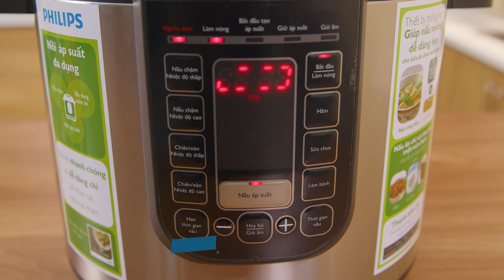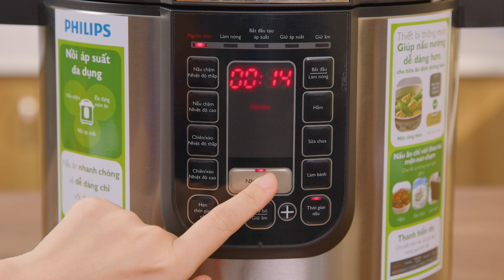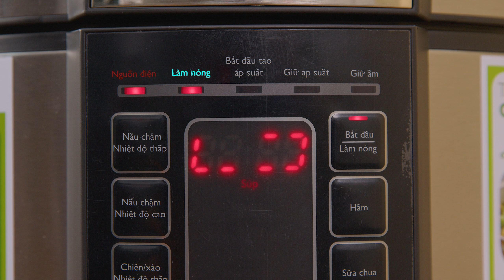NỒI ÁP SUẤT hầm hấp dễ dàng, tiết kiệm thời gian với tính năng hẹn giờ và giữ ấm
Trong video này, Điện máy Xanh xin giới thiệu nồi áp suất điện Philips HD2237/66 6 lít đến từ thương hiệu uy tín của Hà Lan - Philips, nhiều chức năng nấu và tiện ích hỗ trợ việc nấu nướng hằng ngày như tự động giữ ấm sau khi nấu, hẹn giờ nấu lên đến 24 tiếng, nắp nồi không mở ra được khi có áp suất cao,... là sản phẩm đa năng, hữu ích cho gian bếp gia đình, giúp bạn chế biến các món ăn nhanh chóng, tiết kiệm thời gian.

Mục lục sản phẩm:
0:00 Điểm hay của sản phẩm
0:18 Giới thiệu
0:40 Bảng điều khiển
2:16 Nắp nồi
2:53 Lòng nồi
3:10 Công suất
3:26 Thân nồi
3:43 Trải nghiệm sản phẩm
5:23 Đánh giá thành phẩm
6:05 Phụ kiện
6:10 Đo điện
6:14 Phù hợp với
6:51 Đặc điểm nổi bật